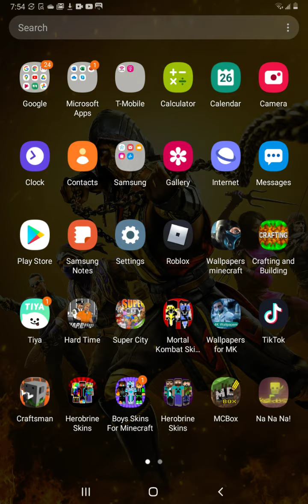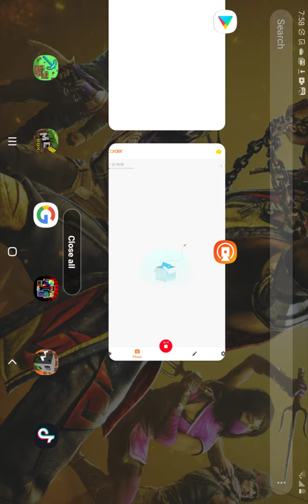animation of Minecraft mining diamonds ESO monster